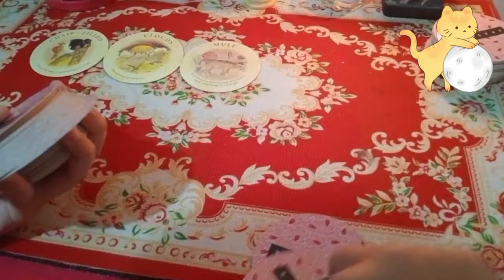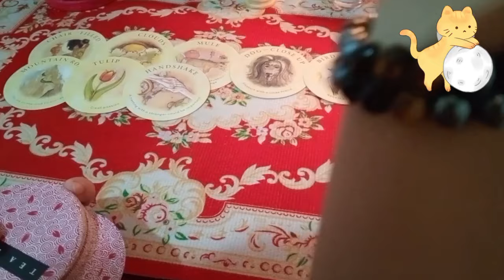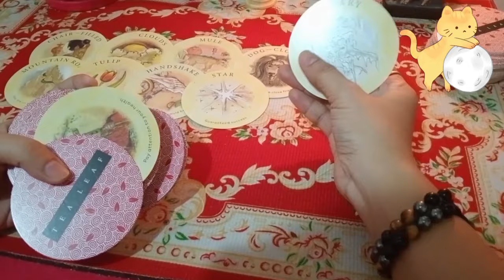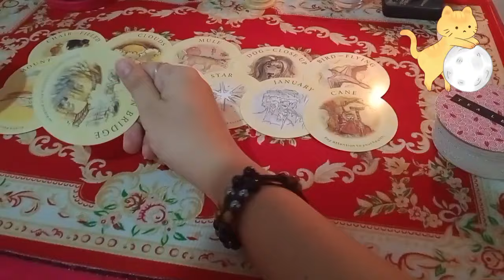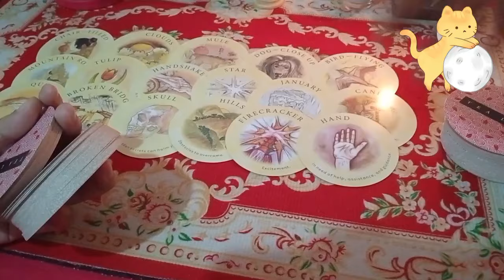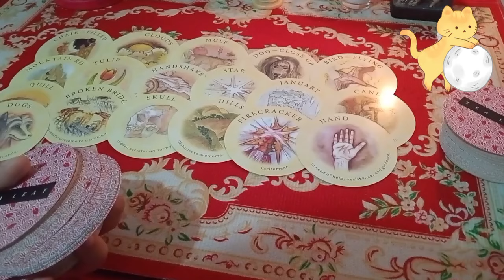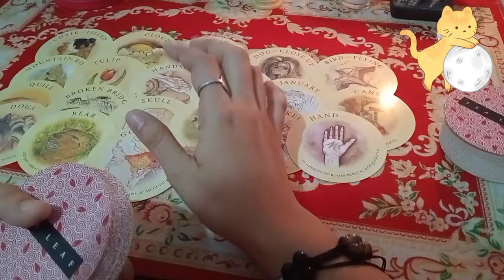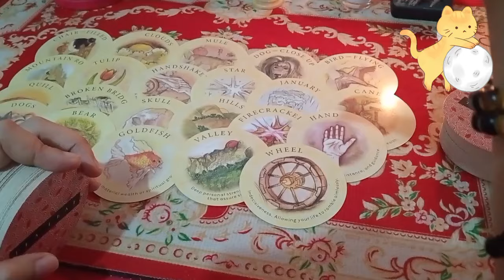🧿SAGITTARIUS♐MAY PAPASOK SA BUHAY MO AT NAGTATAGUMPAY KA DITO🧿tarot